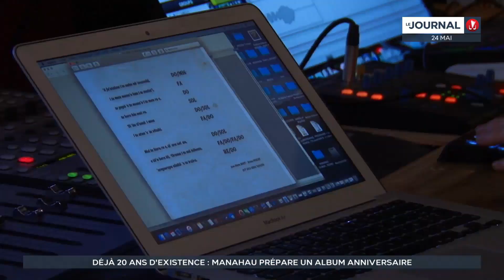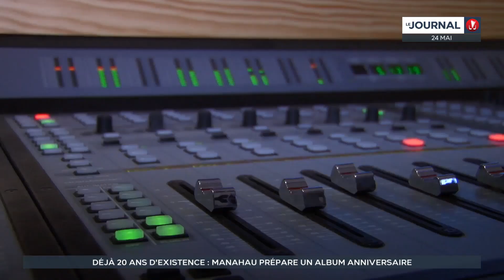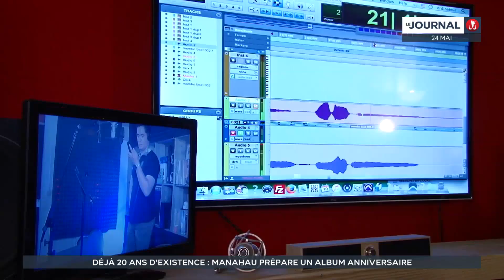Déjà 20 ans d'existence : Manahau prépare un album anniversaire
À l’occasion de ses 20 ans et en raison des contraintes sanitaires, la troupe Manahau fêtera son anniversaire d'une manière un peu spéciale. Un album est actuellement en cours d’enregistrement en studio en vu d’un spectacle qui sera enregistré et diffusé sur Tahiti Nui Télévision. Une surprise à ne surtout pas manquer !